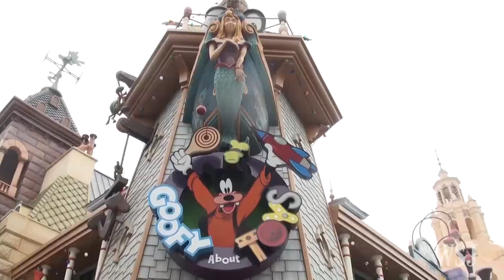Shanghai Disney Resort Opens Gates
Walt Disney opened the gates of its first resort in mainland China, hoping to lure the country's emerging middle class to its latest theme park. Photo: Getty Images